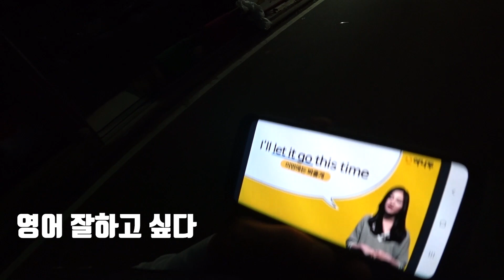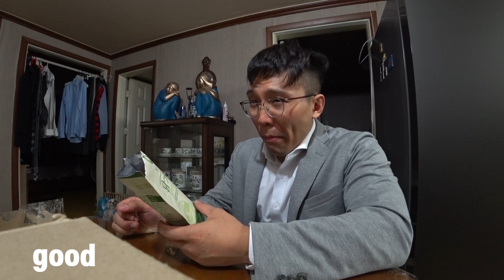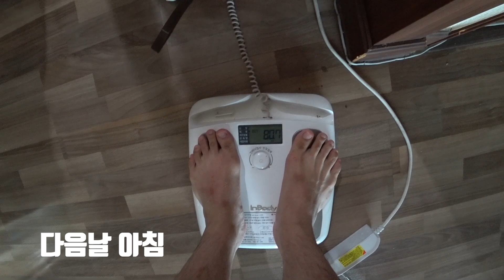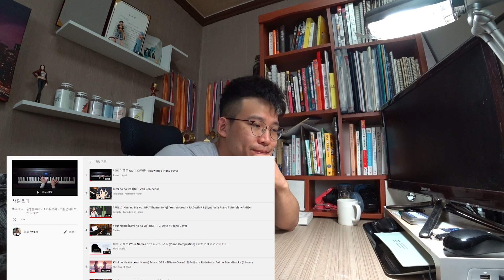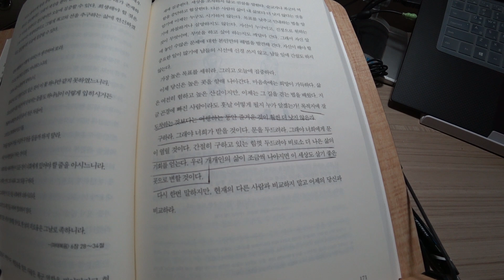소소하게 회사원 다이어트 VLOG, -5kg 진행 중 │윈터슈레딩 Ep09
드디어 80kg 대 진입하였습니다.
영상을 업로드하는 현 시점에는 79.9kg !!

새로운 한 주도 모두 화이팅 하시고,

최대 50%이상 할인 가입 추천코드 -  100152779

링크타고 저렴하게 구입하세요!!
추천인코드: DWUV-R2 (회원가입시 입력)